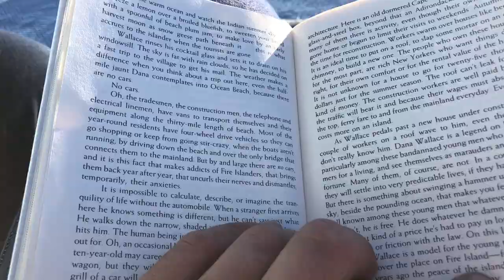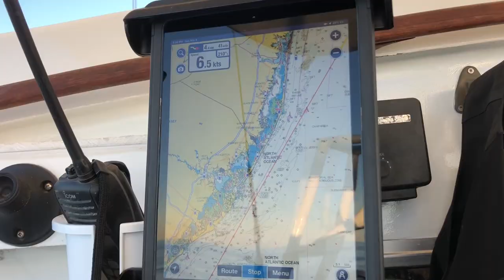WORLDS YOUNGEST SNOWBIRDS - migrating South for the winter (at least)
The Tula Shop It has been a COLD Fall and we are DEFINITELY ready to sail south to warmer waters. We wanted to do 1-3 long hops to get to Florida but our weather windows aren't long enough for a very comfortable multi day passage so we are just doing daily and overnight hops for now. In this video we sail our catamaran from Long Island, NY to Cape May, NJ.

Facebook.com/tulasendlesssummer

Suction cup navigation light (great for dinghy)

All around white suction cup nav. light

Billy’s preferred Sunglasses

Start Splicing

Dyneema (super strong lightweight line, very versatile and easy to splice)

The next Drone we’ll get because it’s much smaller

Gopro Hero 6 (For the underwater shots)